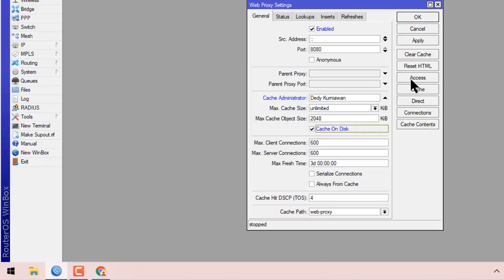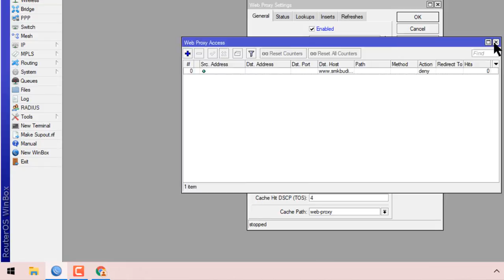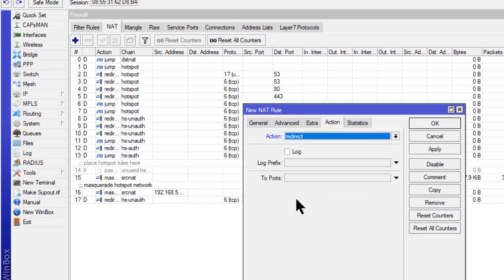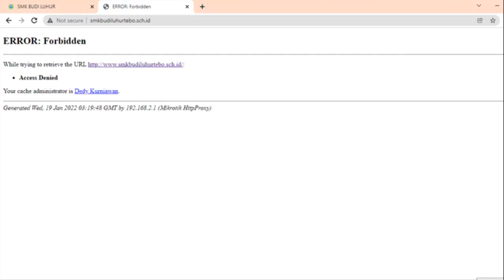MUDAH BANGET! Blokir Situs atau Website di Mikrotik dengan Web Proxy || how to block sites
Web proxy adalah sebuah website yang basisnya proxy server dan memiliki tugas untuk bertindak sebagai perantara untuk melakukan ataupun menerima request terhadap sebuah kontent kepada jaringan intranet maupun internet.
Manfaat pertama dari sebuah web proxy adalah dapat menjaga keamanan suatu jaringan yang terjaga dan lebih baik. Selain itu dapat meningkatkan kinerja dari sebuah jaringan internet. Kemudian manfaat selanjutnya adalah dapat mengurangi dengan baik penggunaan bandwith dari sambungan sebuah internet user atau dapat mengendalikan jumlah penggunaan dari bandwith tersebut.
Selain itu web proxy sendiri dapat di gunakan untuk menyaring jika sewaktu-waktu terdapat permintaan data dari sebuah web. Dan manfaat lainnya adalah dapat memblokir terhadap situs serta web tertentu yang belum di ketahui tingkat keamanan dan keaslian. Sehingga jalannya proses akan lebih mudah dan aman tanpa khawatir terjadi sebuah masalah yang dapat merugikan Anda.